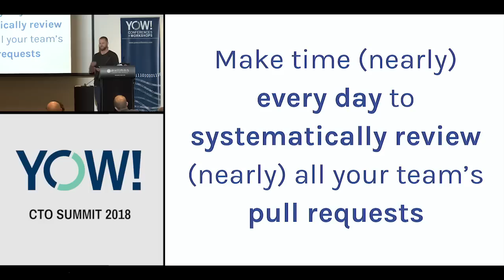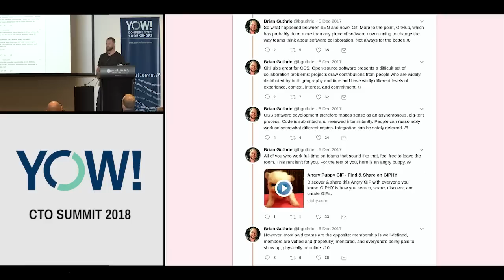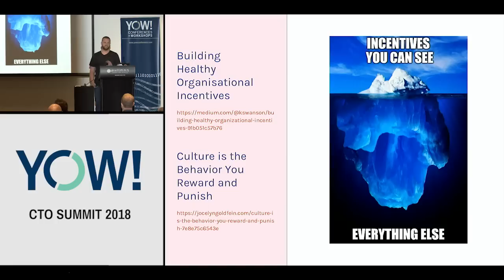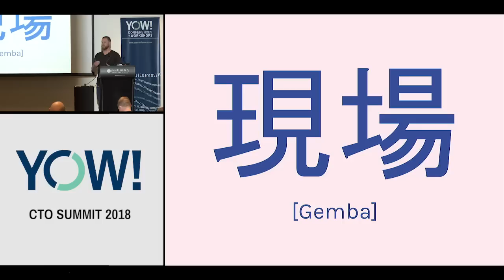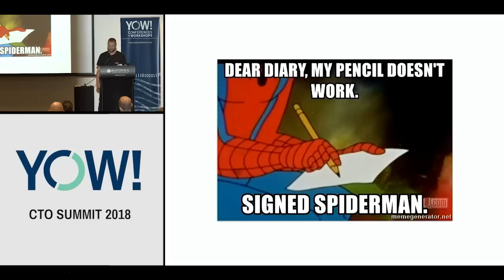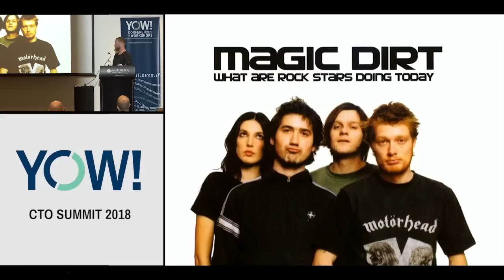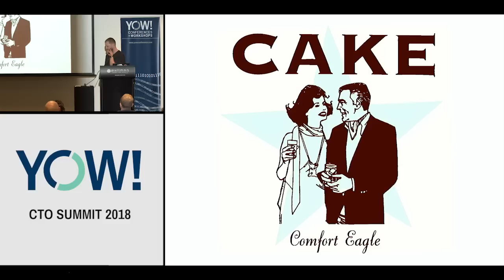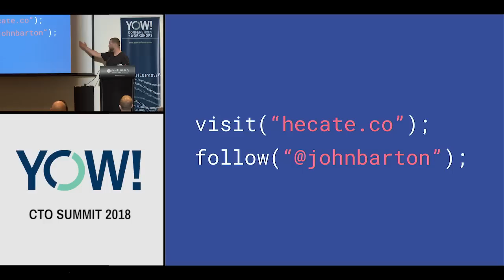Code Review-Review is the Manager's Job • John Barton • YOW! 2018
John Barton - CEO at Hecate

ABSTRACT
In a modern development team the code review process is a critical and high value activity - but what is the managers role in it?

In this talk I'll argue that the developers are the players in the game and managers are part coach and part referee. We'll explore how to find the balance between reasonable supervision and micromanagement and what the daily habits you should build as to engage with the process. [...]